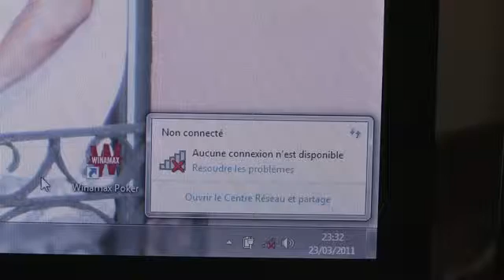Juste Un Choix clip3